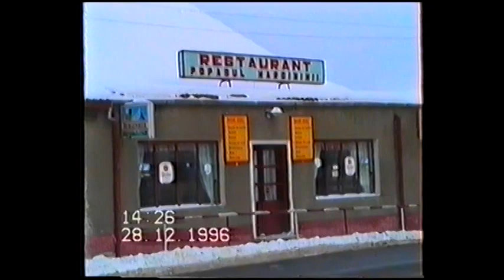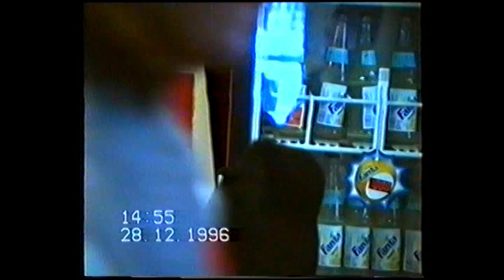Junii din Jina 1996-1997 partea 6